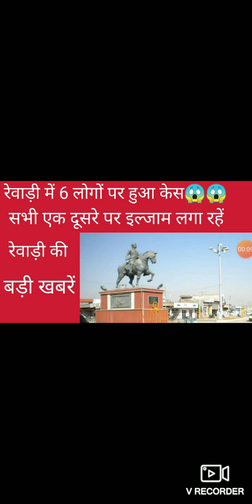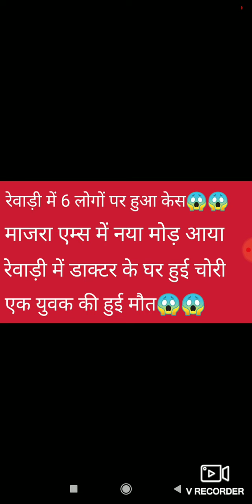Rewari update 14 May 2022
Rewari update
Rewari news
Rewari vaccination
rewari kasola chowkh k pass ki news
rewari m dentist doctor k ghr chori
truck and car takkar news
Rewari
Jatusana news
Nahar news
Nahad news
Rewari m kitne case h news
majra aiims news
Rewari m paid parking news
Igu news
Aiims rewari news